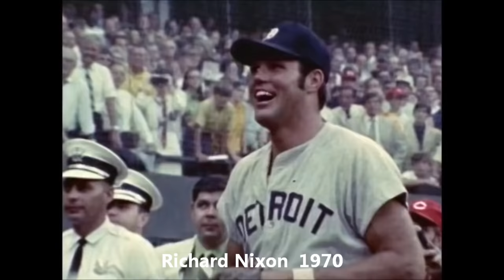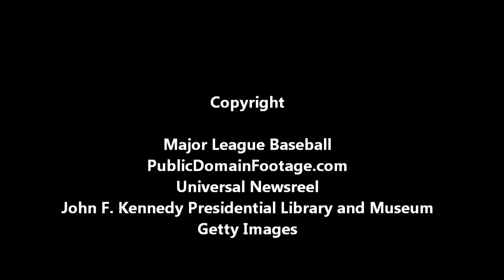Presidential First Pitches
Update of my previous video shows ceremonial first pitches of every U.S. president from Woodrow Wilson (1915) to Barack Obama (2009), with the exception of Warren Harding. Shown in reverse chronological order. Note: Carter's pitch was made after he left office.